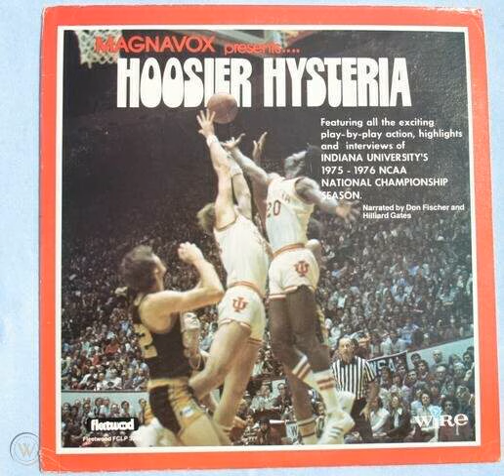(1975-76) Indiana Hoosiers Basketball Team Highlights "Hoosier Hysteria" (Radio Calls)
(Time: 55:35)  Narrated By: Hilliard Gates & Don Fischer